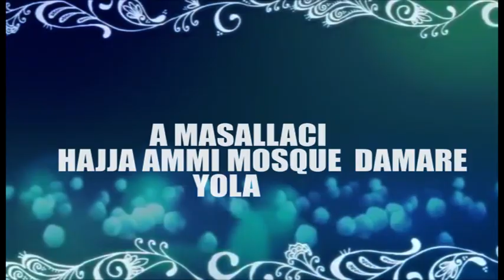RAMADAN TAFSIR 2023 BY SHEIKH MODIBBO UMAR ZONGO YOLA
TAFSIR WITH HOLLY QU'AN